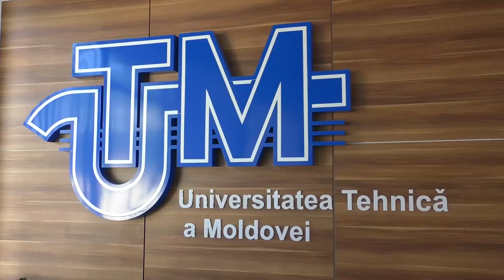Lansarea celei de-a doua etape a Proiectului „Educație Online” (07.08.2020)